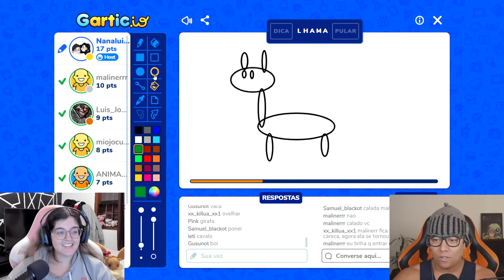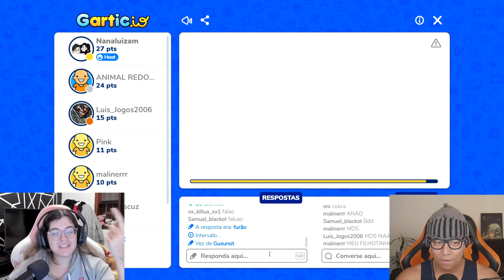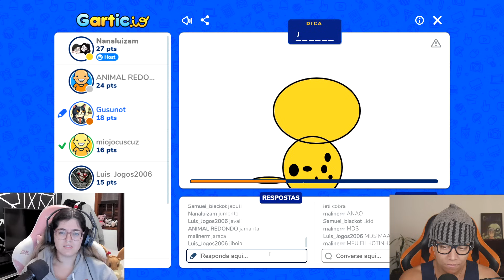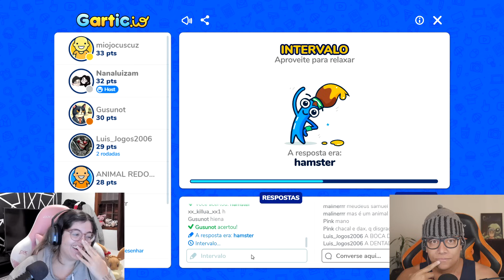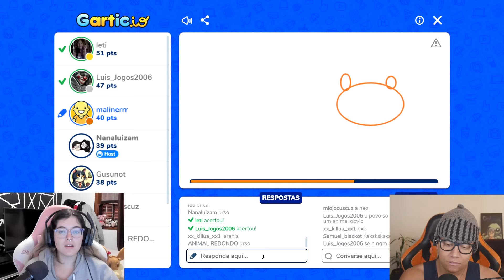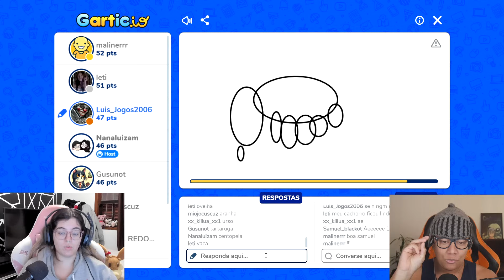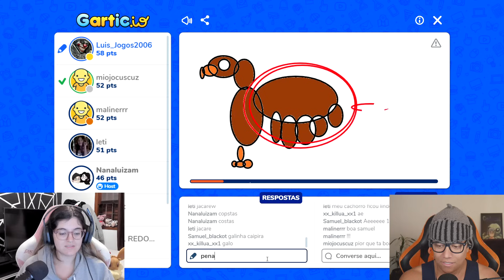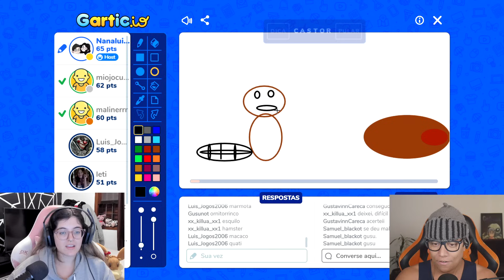Gartic mas SÓ VALE ANIMAIS REDONDOS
Jogo : Gartic.io
Plataforma : Navegador web, Android, iOS